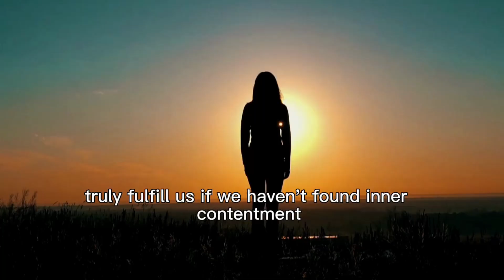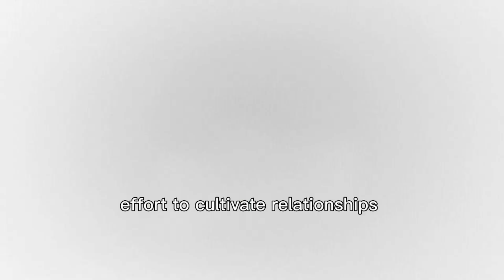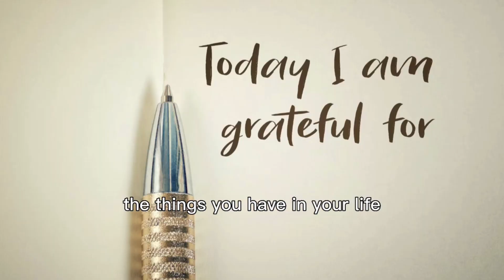5 SIMPLE Steps to GUIDE you to Happiness 🌈 motivation 5steps motivational vational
You will never be sad again, just follow the 5 Steps guide to your Happiness. Take charge of your happiness journey now 🗺️ 💫

In this inspiring video, we tackle the common struggles of battling that persistent SAD FEELING and the ache of LONELINESS. Discover the transformative power of our carefully curated 5 STEPS TO CHANGE YOUR LIFE guide. We delve into actionable strategies that not only address your sadness but EMPOWER you to take charge of your happiness journey. Join us on this enlightening path towards a brighter, more FULFILLING LIFE. 🌟 Happiness Empowerment PositiveChange"